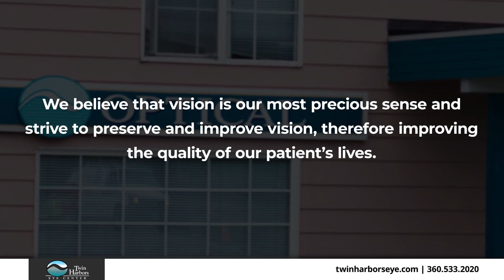Twin Harbors Eye Center Aberdeen Washington 98520